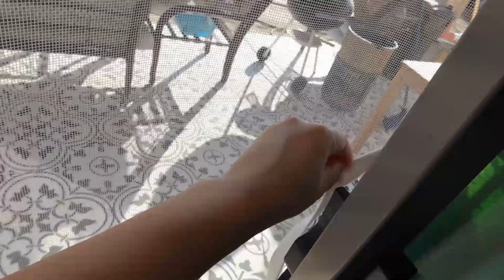Vlogmas 2023 Day4 フェニックスのFirst Friday!!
2023/12/1のVlogです★

アメリカでの日常生活を気ままに更新しています。ゆるい動画ですが楽しんで頂けたり、海外での生活の参考に少しでもなれば嬉しいです♡